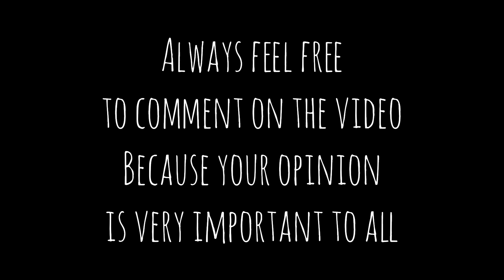How to Welcome & Surprise New Scooty Rider by Colony Friends|Must Watch this full video